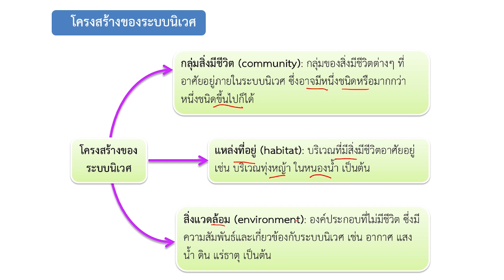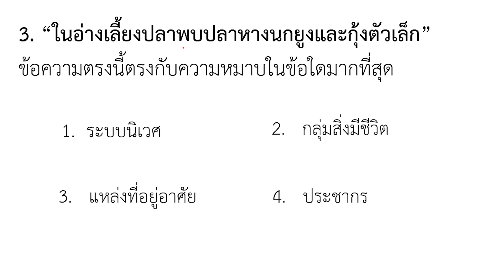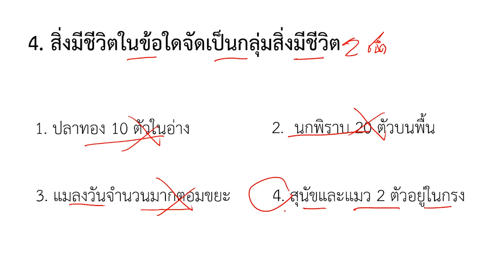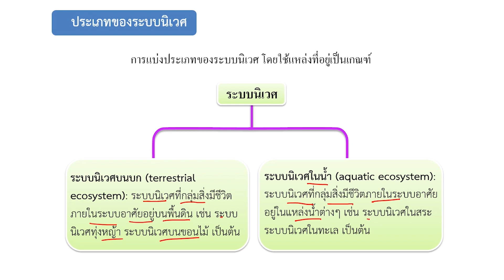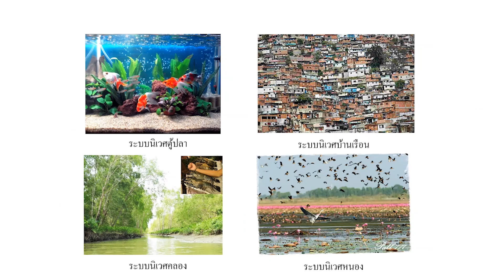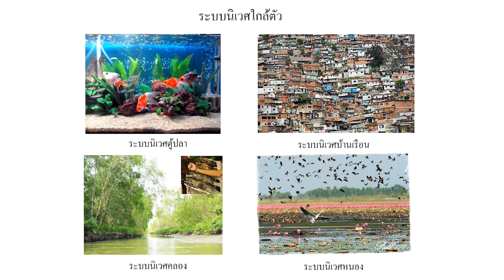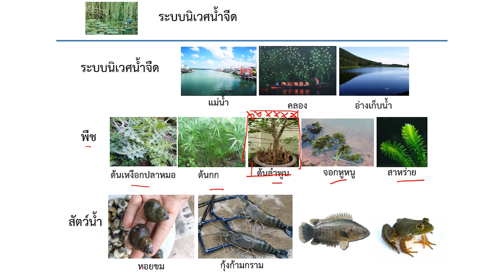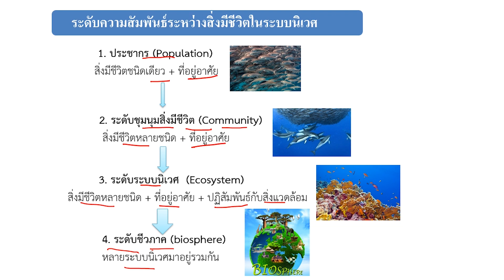สรุประบบนิเวศ ม.3 โครงสร้างระบบนิเวศ part2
สรุประบบนิเวศ ม.3 part2